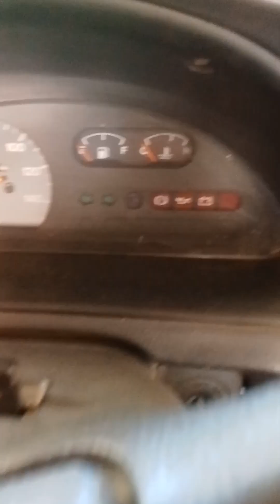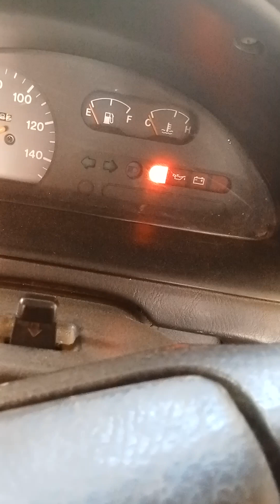cara mengatasi mobil Espass pick up yg tenaganya lelet